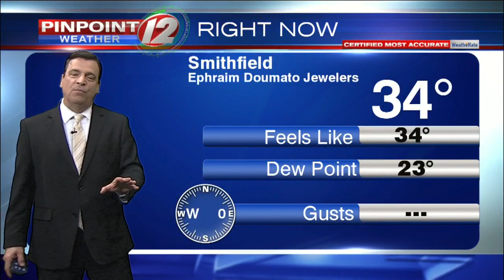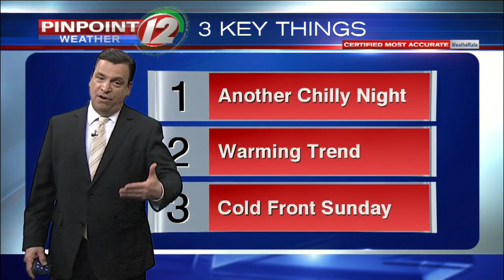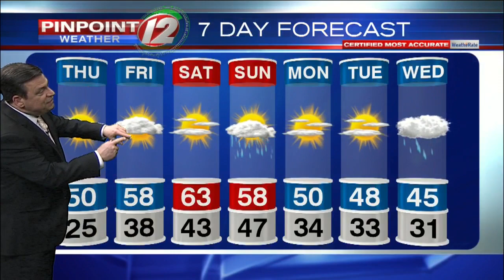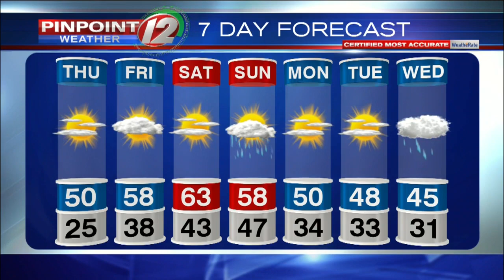Pinpoint Weather 12 Forecast